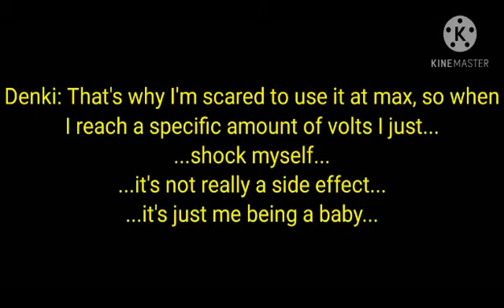☆Kaminari Denki past PT.2☆ | ☆ANGST☆ | ☆GLMV/GLMM(?)☆